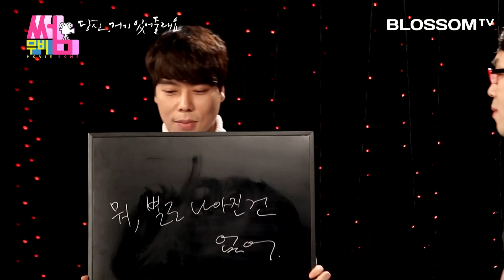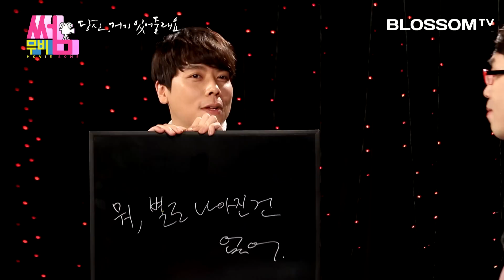[당신 거기 있어줄래요] 무비썸 #27 Part.3 스포일러 & 송우진의 명대사 & 무비썸TOP10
[무비썸 #27 당신, 거기 있어줄래요]
인생을 되돌릴 10번의 기회! 시간여행 판타지 '당신, 거기 있어줄래요'

[스포일러 부분 00:26 - 8:42]

- Part.1 김윤석 & 변요한 2인 1역 명품 연기!
- Part.2 타임슬립 + 시간여행!
- Part.3 스포일러 & 송우진의 명대사

▶ 영화 [당신, 거기 있어줄래요] 제대로 보기 POINT!
　Point(1) 기욤 뮈소의 동명 소설 전세계 최초 영화화
　Point(2) 시간여행 판타지, 타임슬립 영화
　Point(3) 감독, 배우 OST까지 영화를 빛내는 삼박자

▶ 진행: 이동진 영화 평론가, 가수 송우진(스윗소로우)

▶ 장르: 판타지, 드라마
▶ 감독: 홍지영
▶ 주연: 김윤석, 변요한, 채서진
▶ 개봉: 2016년 12월 14일 (원제 Will You Be There?)

▶ 줄거리:
"넌 30년 전의 나고, 난 30년 후의 너야"
2015년, 우연히 과거로 돌아갈 수 있는 10개의 알약을 얻게 된 수현(김윤석).
1985년으로 돌아가 30년 전의 자신(변요한)과 만나게 되고,
10번의 기회를 통해 평생 후회하고 있던 과거의 한 사건을 바꾸려 하는데...